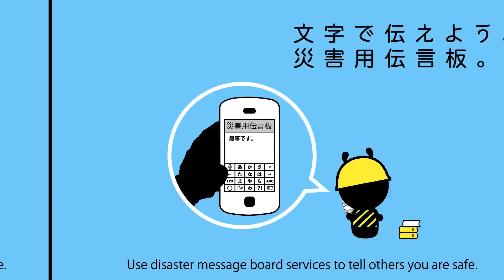防災普及動画「もしも今、東京に大地震が起きたら！？」part4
東京都総合防災部は、都民の皆様に、防災に対する理解を深めていただき、災害に対する備えを万全とするため、防災普及動画「もしも今、東京に大地震が起きたら！？」を作成しました。

本動画は、

の４種類あり、それぞれについて、防サイくんが分かりやすく解説しています。